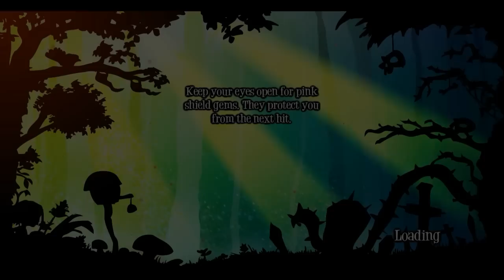• SMOK ZEŻARŁ MI SIOSTRĘ?! 😱😭 • Giana Sisters: Twisted Dreams 👱‍♀️👩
Witam serdecznie i zapraszam na kolejny odcinek z kategorii gier randomowych na moim kanale o nazwie - Randomerka. Na tej playliście znajdzie się wiele różnorodnych gier i nie tylko. Randomerki będą pojawiać się przeważnie raz w tygodniu. Tym razem wybieramy się do krainy snów. ENJOY WATCHING! :)

Muzyka wykorzystana w intrze: Solid Base feat. Robson - Mirror Mirror ( Daan 'D Remix )

Muzyka wykorzystana w outrze: A Long Cold - Riot (Biblioteka audio Youtube)

Spodobał Wam się mój materiał? Zostawcie łapkę w górę i komentarz. To mnie motywuje do dalszej pracy :-)